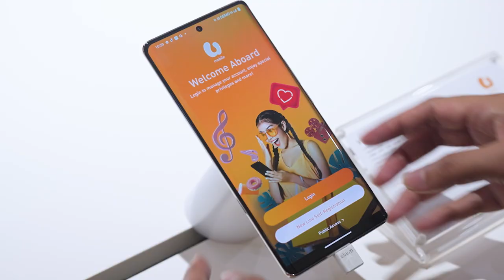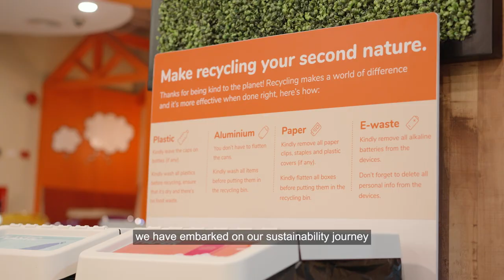U Mobile: Connecting next-gen communications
U Mobile, the youngest full-fledged telecommunications company in Malaysia, has seen rapid growth as a challenger and disruptor in a competitive four-operator market.

In its early years, U Mobile focused on innovative prepaid data packages and built a data-centric network. After the company was awarded additional spectrum, U Mobile and UOB signed a landmark RM1 billion credit facility agreement in 2018, which helped accelerate their expansion and network infrastructure build in a short span of five years.

UOB, with its deep expertise in the telecommunications, media, and technology (TMT) sector, is also banking U Mobile's key global suppliers.  This means that the Bank is able to support U Mobile and its value chain in a more efficient way.

In 2021, UOB extended a club loan to further support U Mobile as they continued to grow exponentially, and expanded their business with more innovative and digital product offerings.

Sustainability is also a key focus of U Mobile as part of their corporate strategy. UOB shares the same agenda towards sustainability and is able to offer industry-specific sustainability-linked financing to support and incentivise companies to achieve a set of sustainability targets.

Today, U Mobile oversees a vast 5G-ready network of more than 9,000 network sites nationwide, serving more than eight and a half million subscribers.

With comprehensive solutions tailored to clients' needs, UOB's "One Bank" approach connects businesses to growth opportunities in the region, and beyond.